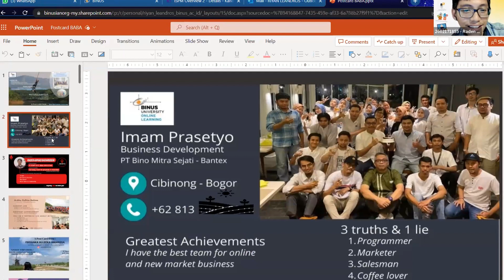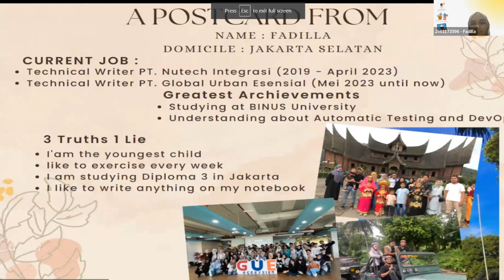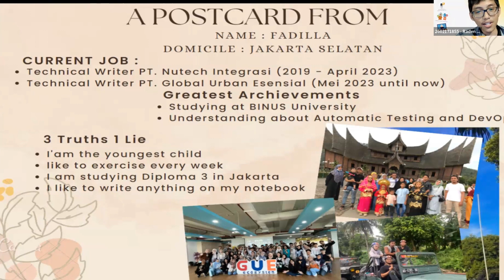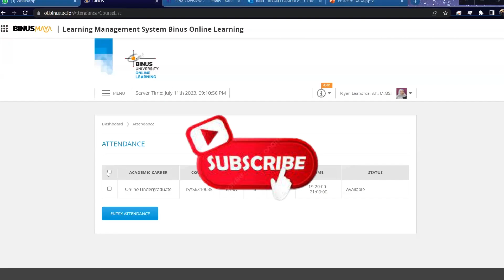Ada Udang Di Balik Batu Nih...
Udah ngincer dari tadi. Gaskeun lah... 🥰